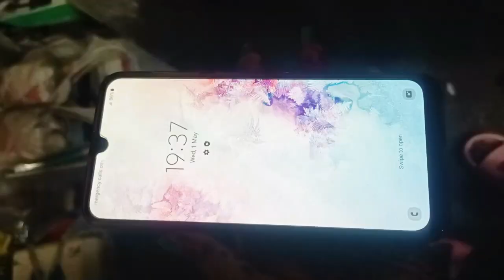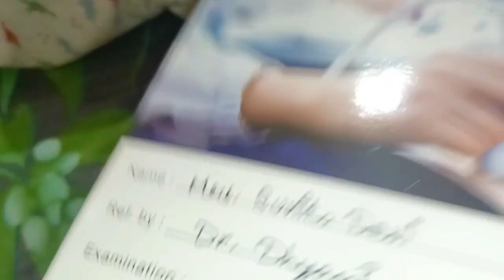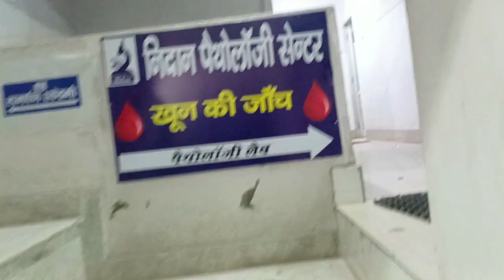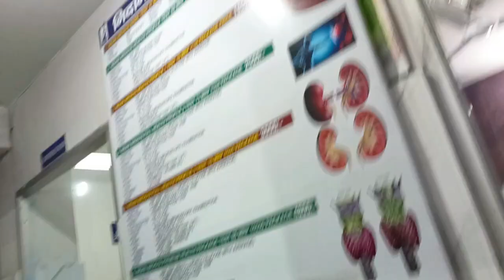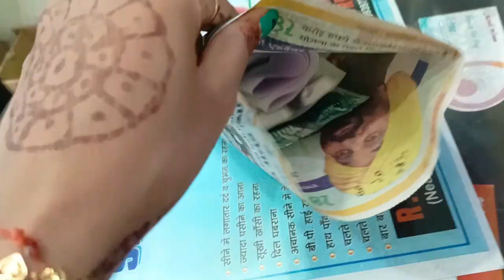सारी सच्चाई के साथ सब कुछ आपके सामने 😯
Hello Friends
Garhwali Maa Thanks To You For Visiting My Channel.
We serve You In this channel  : Vloging / Parenting / Make Up / Food / Traveling and Much More Please Support Me🙏

We connect you with daily life routine and much more